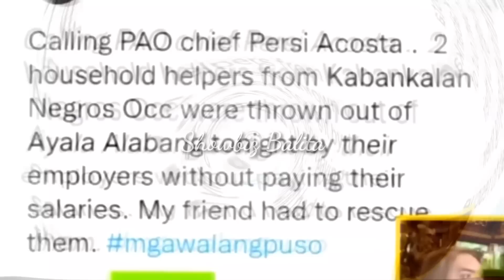Hala‼️KULONG ang ABOT‼️Ruffa Gutierrez matapos sa mga GINAWA niya sa mga Kasambahay!!OMG!!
Halaka!!Ruffa Gutierrez kulong ang Abot matapos sa ginawa sa kanyang mga Kasambahay!!OMG!!

PLEASE DON'T FORGET TO LIKE, SHARE, COMMENT AND SUBSCRIBE & ALSO CLICK THE NOTIFICATION BELL BUTTON SO THAT YOU WON'T MISS THEIR SPOTLIGHT AND UPDATES IN THE WORLD OF ENTERTAINMENT & A NEW CONTENT. MARAMING MARAMING SALAMAT PO..

PLEASE SUPPORT DIN PO SA FB PAGE KO PO,MARAMING SALAMAT PO👇

WE ADDED OUR UNIQUE VALUE ON EVERY VIDEOS WE MADE, INCLUDING THIS ONE THROUGH OUR OWN REACTION AND COMMENTARY.